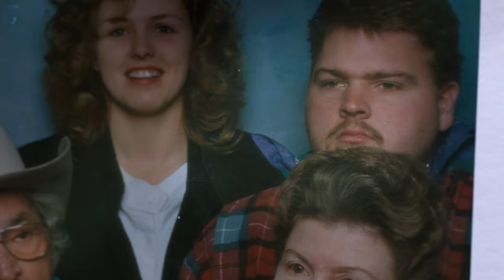The Family Behind the Overnight Execution Spree | The Pike County Murders (S1 E1) | Oxygen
The residents of Pike County reflect on the presence the Wagner family held in a community where family ties mean more than anything. Watch full episodes of The Pike County Murders: A Family Massacre in the free Oxygen app and stream on Peacock.

About The Pike County Murders: A Family Massacre:
How did it come to pass that eight members of the same family could be brutally murdered execution-style in four different locations in one night by members of another family they called friends? One of largest murder investigations in Ohio's history rips off the veneer of small-town America, exposing an underbelly of violence, pitting family against family, mother against son, and brother against brother in a haunting story of lies, secrets, and
betrayal.

About Oxygen:
Oxygen Media is a multiplatform crime destination brand for women. Having announced the full-time shift to crime programming in 2017, Oxygen has become the fastest growing cable entertainment network with popular unscripted original programming that includes the flagship “Snapped” franchise, “The Disappearance of Natalee Holloway,” “The Jury Speaks,” “Cold Justice,” “Three Days to Live,” and “It Takes A Killer.” Available in more than 77 million
homes, Oxygen is a program service of NBCUniversal Cable Entertainment, a division of NBCUniversal, one of the world's leading media and entertainment companies in the development, production, and marketing of entertainment, news, and information to a global audience. Watch Oxygen anywhere: On Demand, online or across mobile and connected TVs.